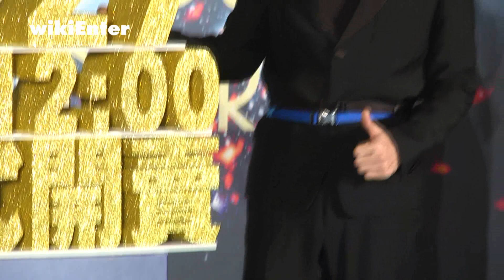不學楊丞琳倒吊秀特技 李榮浩開唱曾不小心XX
轉下唱片公司準備的大型扭蛋機，
象徵著用音樂和魅力扭轉小巨蛋，
腰間繫上兩條行李束帶，
把自己打扮成旅行箱的歌手李榮浩宣布，
要首度站上台北小巨蛋開唱，
他笑說，這次終於不用克服時差問題。